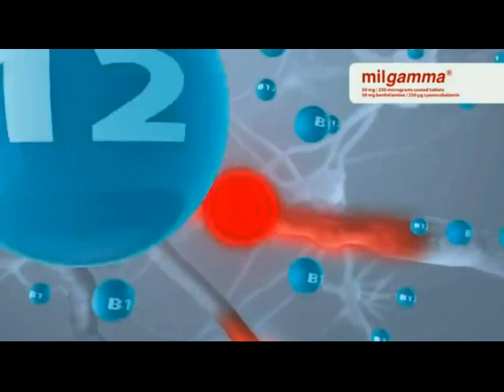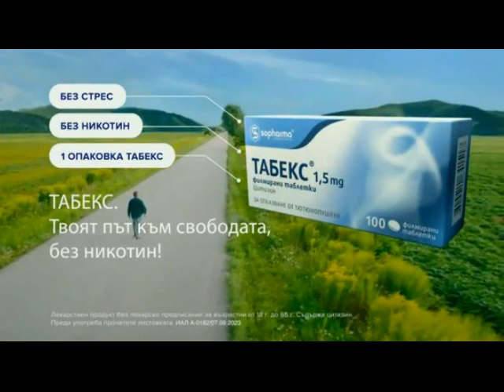Реклами Нова телевизия 07-02-2024 (8)